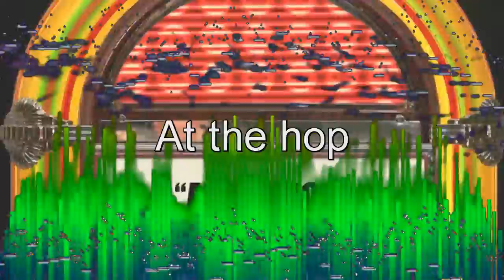Oldies.wmv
Petite réalisation vidéo avec deux chansons de Dany and The Juniors .(disque vinyl transféré sur mon PC) .Vidéo réalisée sans but commerciale.